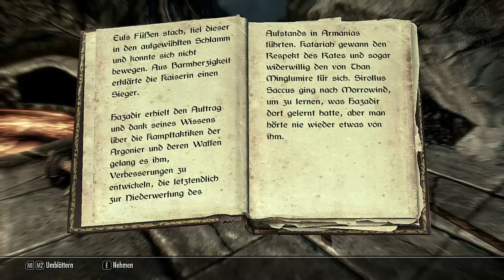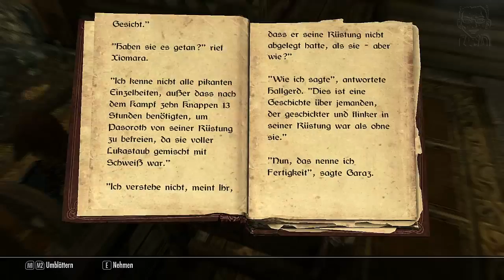TES V: Skyrim | #023 | Farkas hat Arbeit für uns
Begleite mich auf meiner Reise durch Himmelsrand und erlebt mit mir gemeinsam spannende Abenteuer.